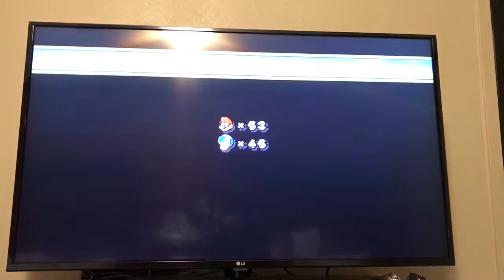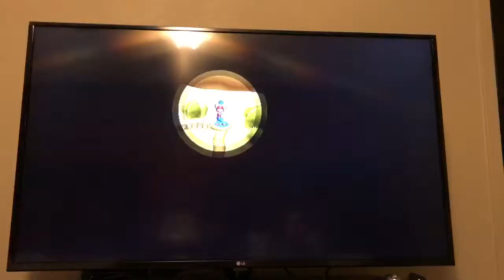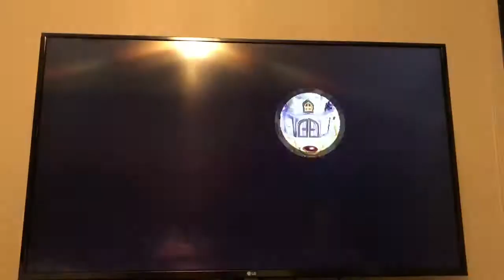New super Mario Bros Wii part 3 (2 players)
Playing in our hotel room!